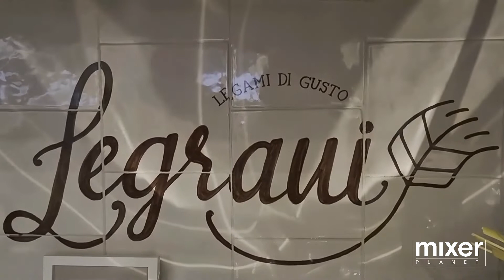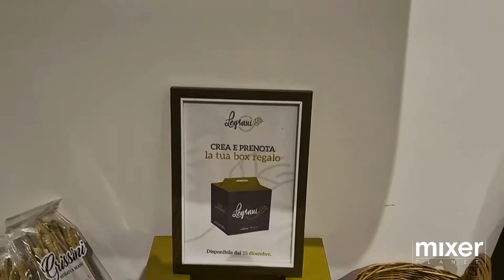Legrani panificio, cucina, bistrot a Napoli by Panificio Malafronte e Pastificio Carmiano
Legrani è panificio, cucina, bistrot: un progetto che unisce Panificio Malafronte e Pastificio Carmiano: due realtà storiche di Gragnano.

Legrani ha aperto nell'autunno 2021 a Napoli al numero 8 dell’elegante via Verdi, in uno dei palazzi ottocenteschi che delimitano la Galleria Umberto I.

Aperto tutti i giorni dalle 9 alle 20, Legrani è panificio e cucina, bakery e bistrot. Al mattino
si trovano le torte, i biscotti e il plumcake artigianali, il pane fresco che per la prima colazione servita al tavolo include caffè o cappuccino da Latte Nobile; dalle 11 il bancone del pane si colora di focacce, pizze in teglia e torte salate. Dalle 12 scatta l'offerta pranzo e dalle 18 è tempo di un calice di vino e delle tapas dello chef.